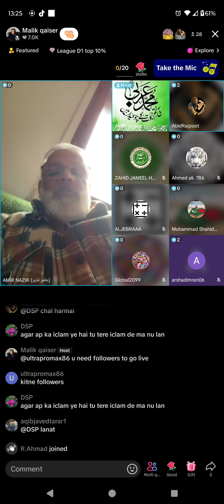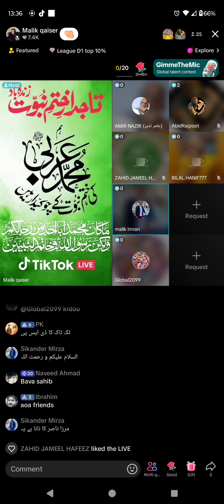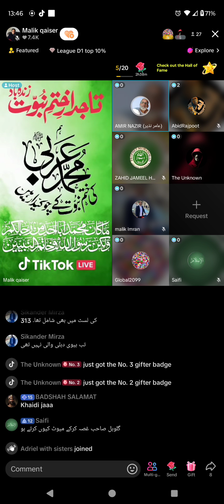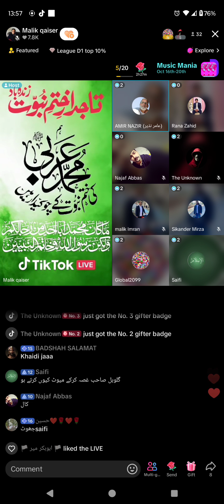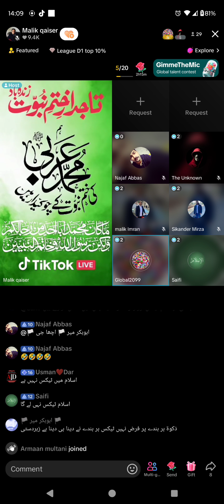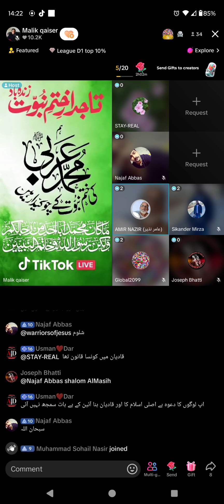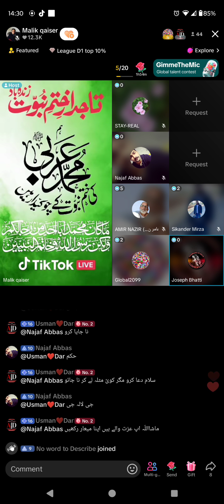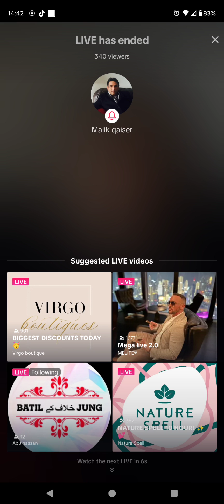4186 -Malik Qasir Broad Amir Nazir, Joseph bhatti, Stay Real Qadiani Murabi Jamat Ahmadiyya Qadiani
Muslim VS Qadiani VS Christian